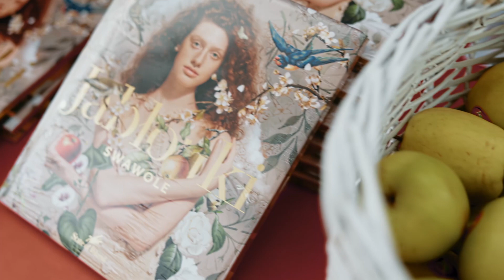Festiwal Jabłonki Swawole Sandomierz.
Tak się bawiliśmy w magicznym Sandomierzu, gdzie przy muzyce i jedzeniu celebrowaliśmy polskie klimaty, rytmy, smaki i zapachy. Tymczasem 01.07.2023 zapraszamy do Mysłowic na dalszą część grania i jabłonkowania!